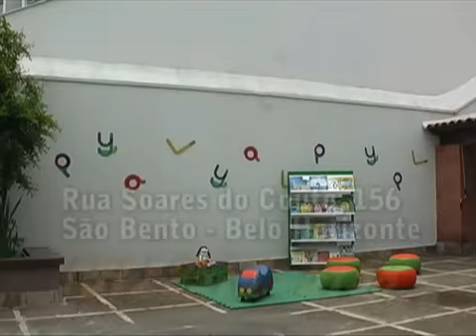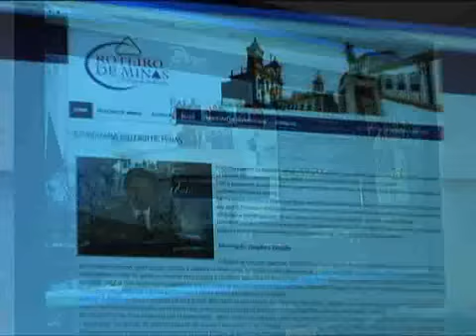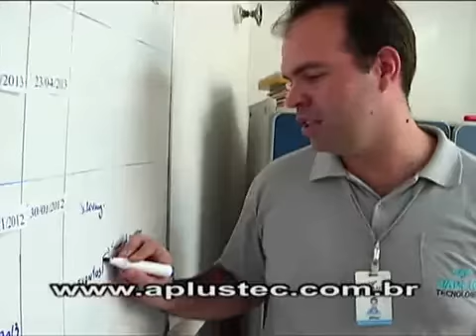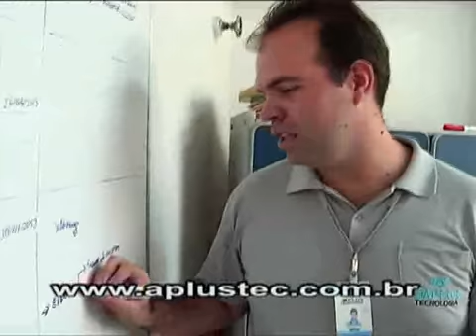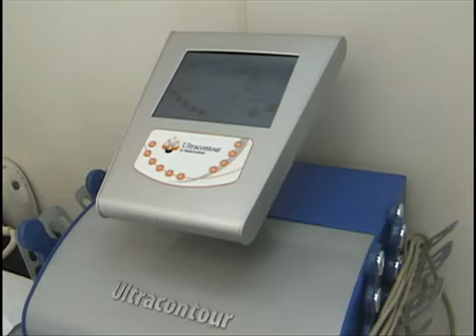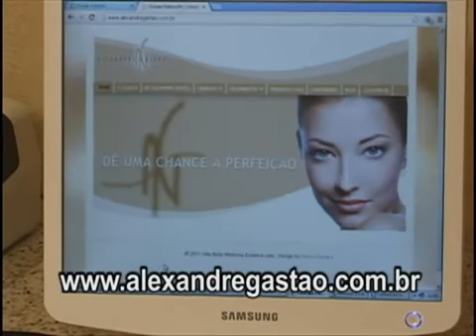ROTEIRO DE MINAS - BAIRRO BELVEDERE EM BELO HORIZONTE, PROGRAMA EXIBIDO EM 23 02 2013